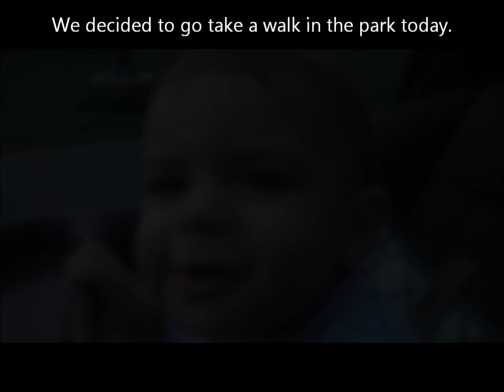Edison Snacks and Chats at the Park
Edison talking (trying to!) while snacking on his bottle.